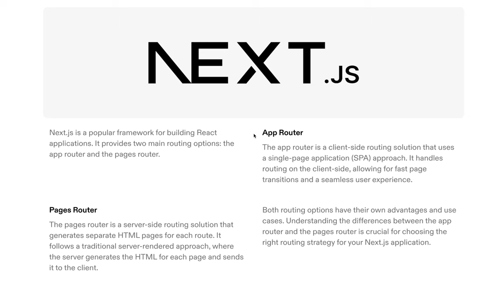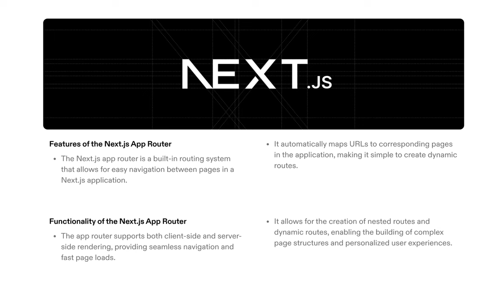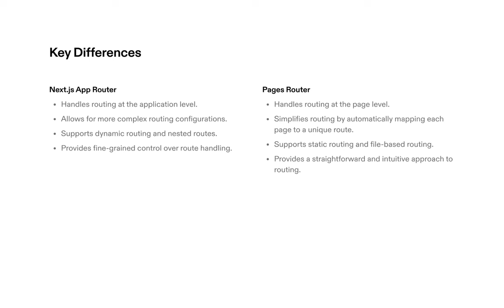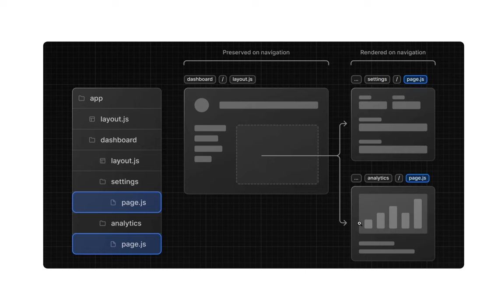Introduction to next - what is nextjs? | 2024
🎥 Video Topics: Engineering development, including tutorials for MacBook, M1 Pro chip, and general development environments. Dive into customization tips for the terminal, iterm2, and aesthetic coding setups. Nextjs Development, Nextjs 14.0